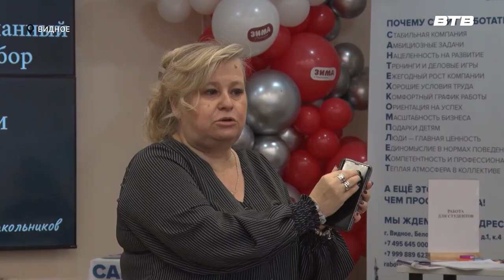ЯРМАРКА ВАКАНСИЙ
В центральной библиотеке города Видное прошла ярмарка вакансий при поддержке торгово-промышленной палаты Московской области. Рекрутеры встретились с заинтересованными гражданами, и рассказали, как составить резюме и на что следует обращать внимание при поиске работы. Как работодатели ищут потенциальных сотрудников узнала Инга Янчук.